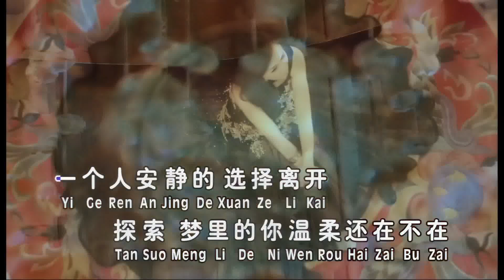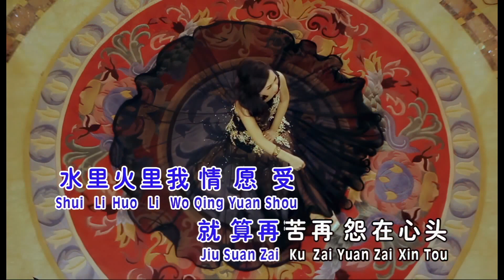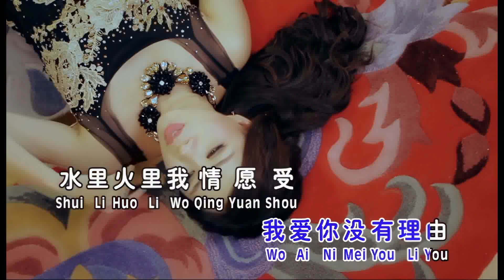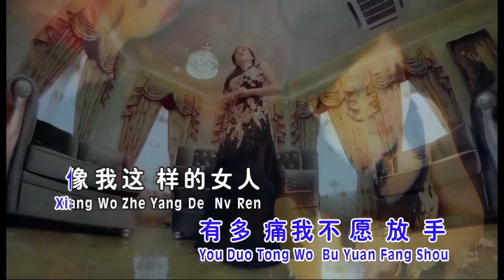黄晓凤 一生的选择右伴左唱